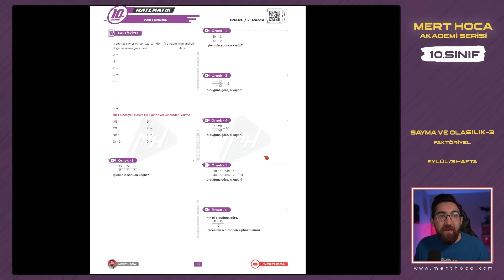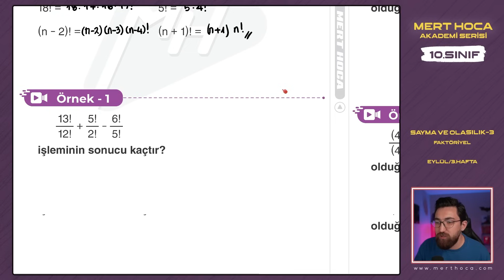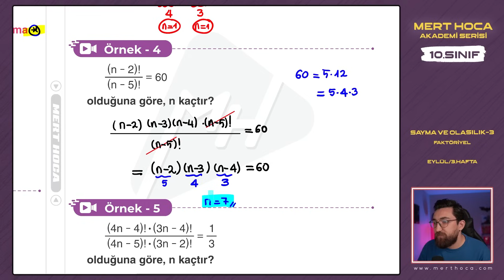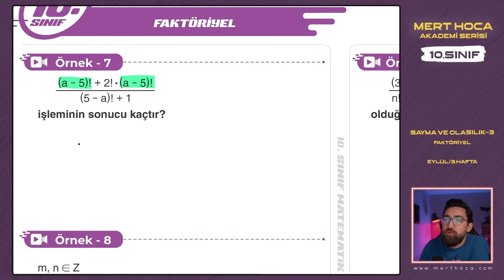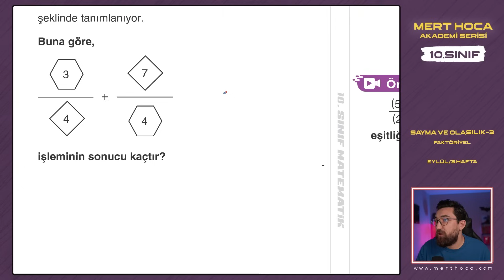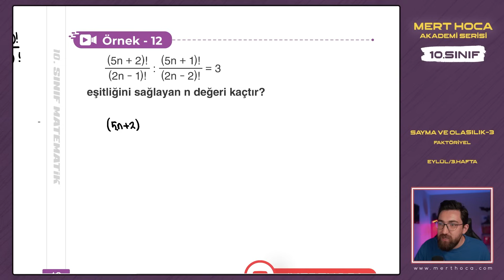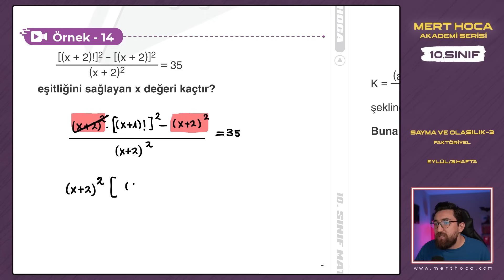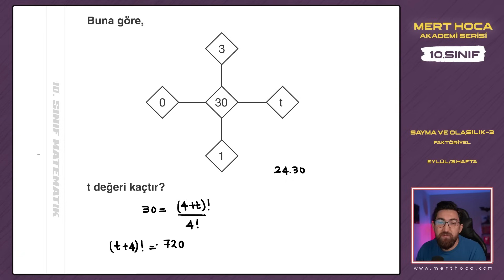Sayma ve Olasılık-3 | Faktöriyel | 10.Sınıf Konu Anlatım | Akademi Serisi